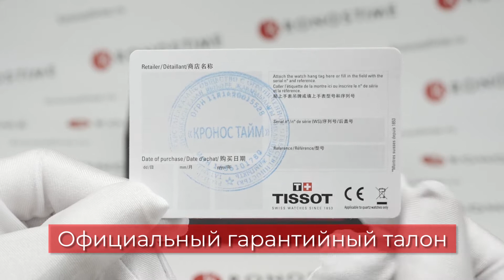Обзор швейцарских женских часов Tissot T-Wave T112.210.22.113.00 (T1122102211300) - KronosTime.RU